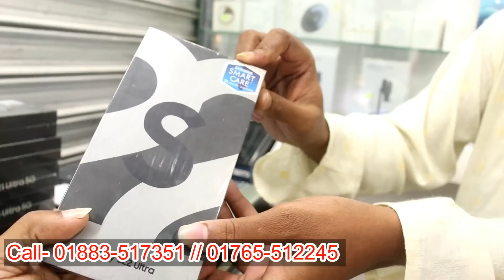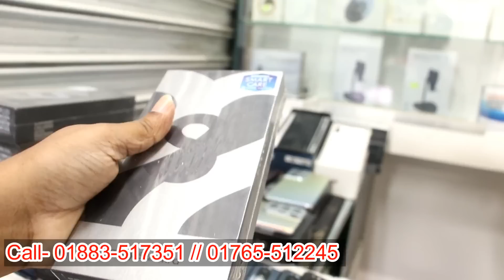Used Samsung mobile price in Bangladesh 2023🔥used iPhone price in Bangladesh 2022✔ Used phone price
Shop name :⭕⭕ PHONE MUSEUM⭕⭕

MD. Ripon Mollah
proprietor
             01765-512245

used iphone
used phone
second hand mobile
used
iphone